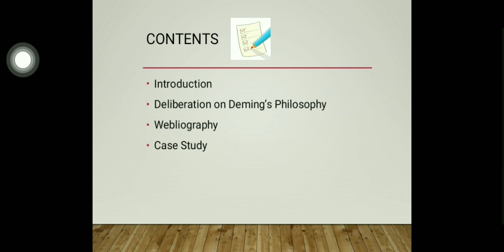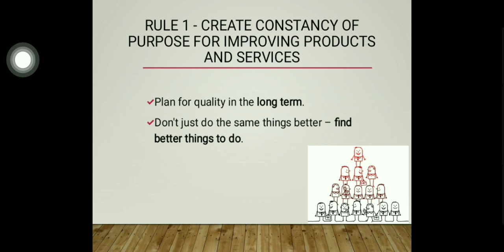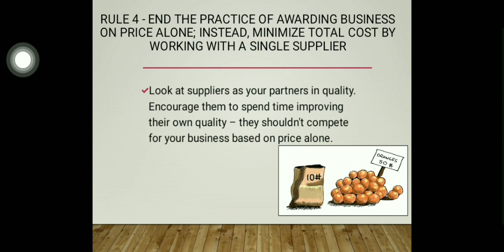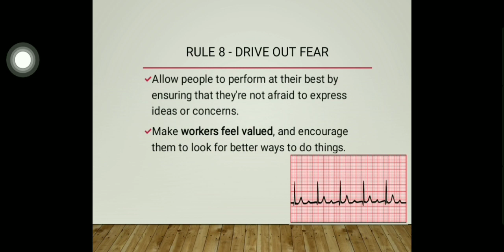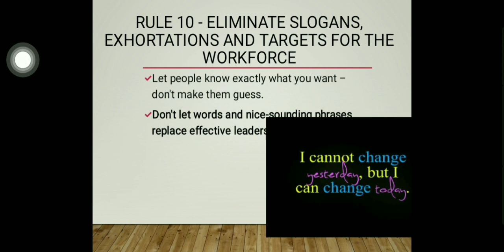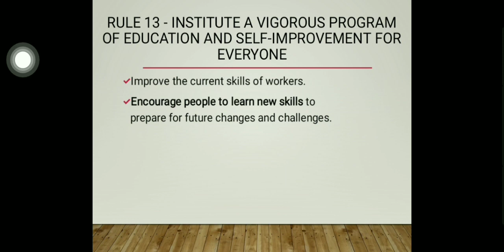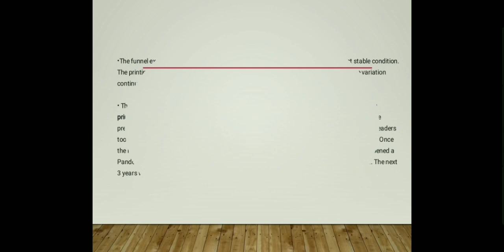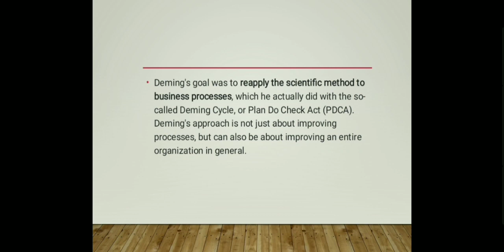Deming's Philosophy | Dr. A. Madhu Prasad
By
Dr. A. Madhu Prasad
Head and Assistant Professor
Department of Business Administration Regular
Ayya Nadar Janaki Ammal College (Autonomous)
Sivakasi – 626124